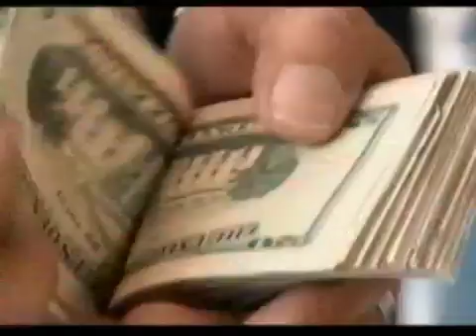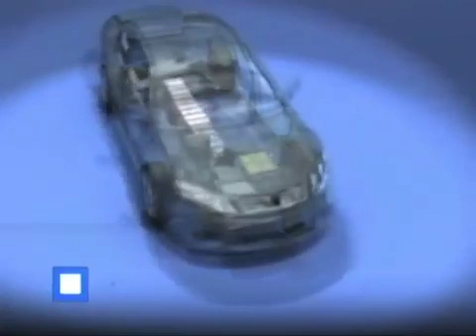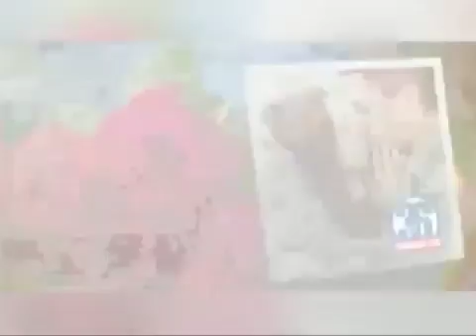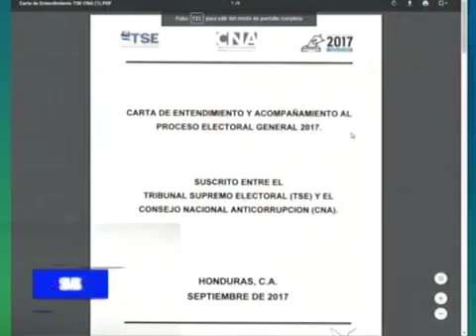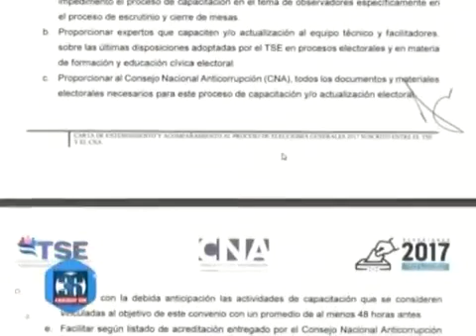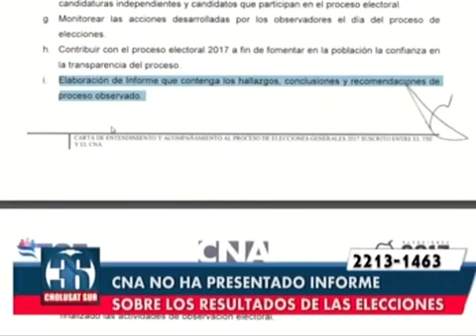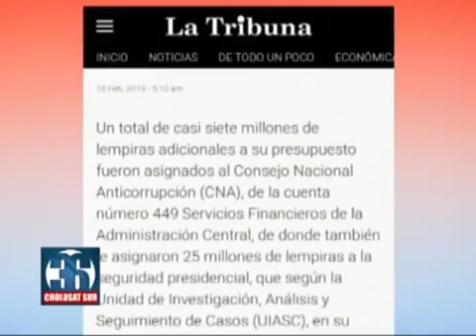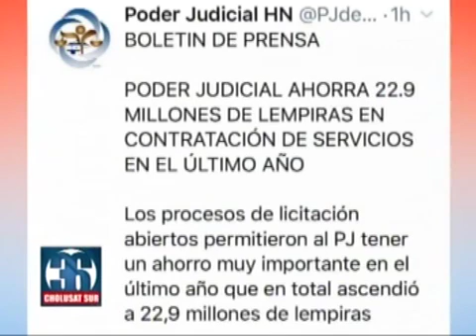ASI SE INFORMA 20190219